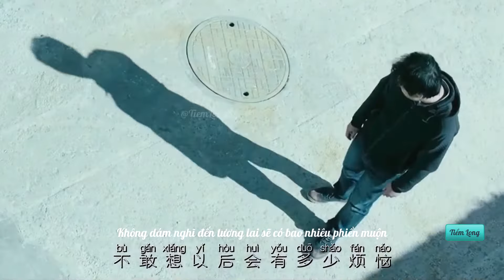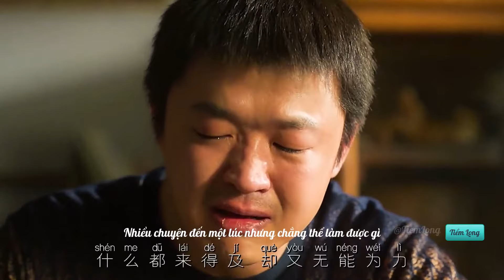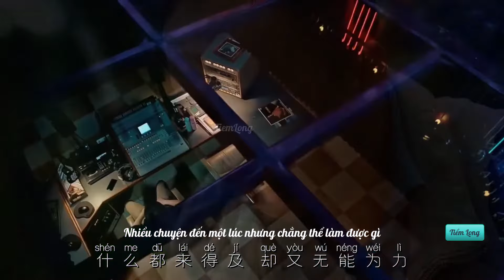『Vietsub 』Độ tuổi không có gì trong tay - Hầu Trạch Nhuận | 一无所有的年纪 - 侯泽润 Chỉ có thể nói lời xin lỗi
『Douyin 2023 』『Vietsub 』Độ tuổi không có gì trong tay - Hầu Trạch Nhuận | 一无所有的年纪 - 侯泽润. Phận đàn ông nào đâu dám than. Chỉ có thể nói lời xin lỗi mà thôi
» Lyric:
我拼命赚钱可钱也没挣到
我想要顾家可对象又找不到
我需要一个依靠 能够给我拥抱

家人总在耳边不停唠叨
朋友都成双成对的炫耀
我都没准备好
日子就过的这么糟糕

不敢想以后会有多少烦恼
现在的我都已经快要疯掉
我想要把一切都能照顾很好
可时间对它总不依不饶

在这个一无所有的年纪
哪敢用一句诺言来娶你
我连快乐都给不了我自己
每天被生活压的喘不过气

在这个什么都懂的年纪
什么都来的及却又无能为力
那些只能咽进肚子的话语
只能对不起

只能对不起

只能对不起

» Pinyin+ SUB:
Tôi cố gắng kiếm tiền nhưng tiền cũng không kiếm được
Tôi muốn lo cho gia đình nhưng lại không tìm được người yêu
Tôi cần một chỗ dựa có thể dành cho tôi chiếc ôm
Gia đình thì luôn càm ràm bên tai không ngừng
Còn bạn bè thì khoe khoang có cặp có đôi
Tôi thậm chí còn chưa sẵn sàng
Ngày tháng cứ trôi đi tồi tệ như thế
Không dám nghĩ đến tương lai sẽ có bao nhiêu phiền muộn
Bây giờ tôi đã sắp phát điên lên rồi
Tôi muốn mình có thể chăm lo mọi thứ thật tốt
Nhưng thời gian lại không muốn buông tha
Ở độ tuổi không có gì trong tay này
Tôi nào dám dùng một lời hứa để cưới em
Ngay cả niềm vui tôi cũng không thể cho chính mình được
Mỗi ngày bị cuộc sống ép đến thở không ra hơi
Ở độ tuổi điều gì cũng hiểu này
Nhiều chuyện đến một lúc nhưng chẳng thể làm được gì
Những lời muốn nói chỉ có thể nuốt vào bụng
Chỉ còn lời xin lỗi có thể nói thôi